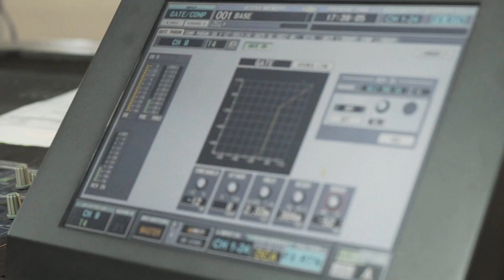NUCLEAR - 2019: Gracias! / Thanks!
[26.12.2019] Y otro año llega a su fin y nos gustaría decirles GRACIAS!! a cada un@ por su apoyo. 2020 se viene increíble y lo arrancamos con una nueva gira europea de 22 shows en 12 países, pero lo más importante es que queremos contarles que el nuevo álbum de Nuclear está terminado! Manténganse alerta a los próximos anuncios. Que tengan tod@s un brutal año nuevo y salud! 🍺
[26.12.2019]  Another year is coming to an end, and we'd like to say THANKS to everyone for your support! 2020 gonna be cool: a new european raid is confirmed for January and February with 22 gigs in 12 countries, and we have a very, very important new: the recording of our new album is finished. Have a brutal new year and cheers! 🤘